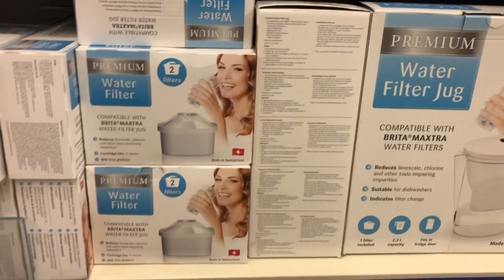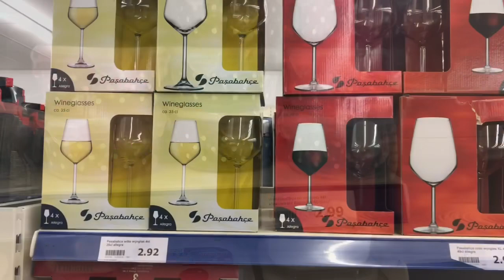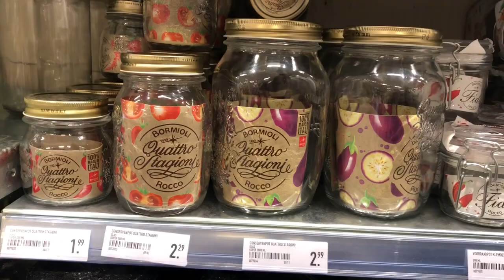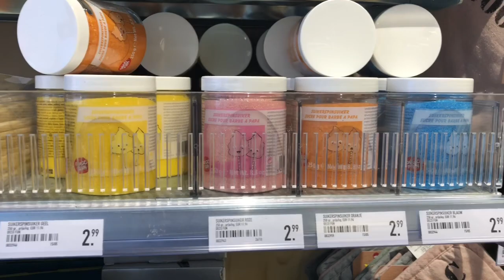ila arka manta waxan sogatay iyo Action & Xenos maxa kacusub? Action & Xenos haul 2020 | vlog #5